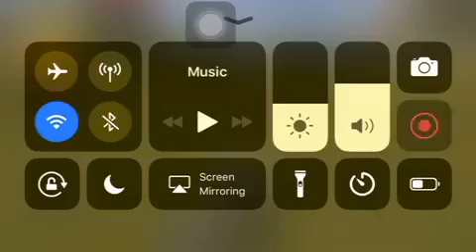WolfQuest The Heirs to the Marauders Episode 36: Past the Little Butte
Harry and Ginny are almost there. They just have to go a little farther.